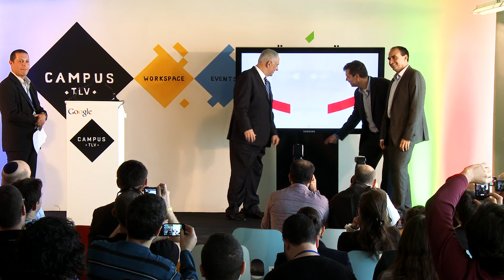Prime Minister, Mr. Benjamin Netanyahu at Campus TLV launch event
Campus Tel Aviv, a new start hub powered by Google, was launched in a PR event at Google Israel new office- hosting the Israeli Prime Minister, Mr. Benjamin Netanyahu.